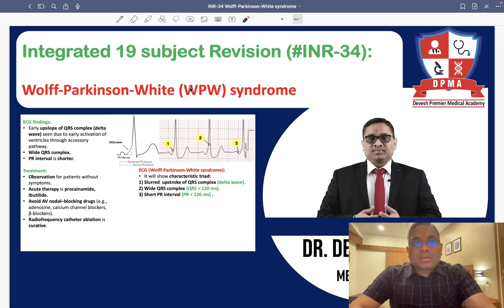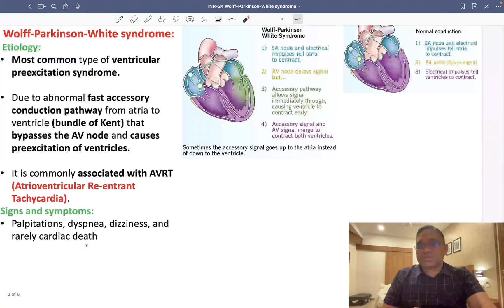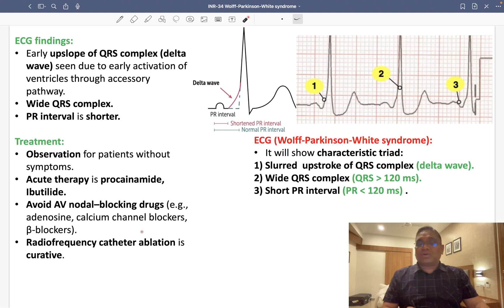🕉 Integrated19 subject Revision (INR-34):Wolff-Parkinson-White (WPW) syndrome by Dr. Devesh Mishra.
Owner and Founder of "DPMA" (Devesh Premier Medical Academy), and DEVAANSH publication.
A passionate National level faculty of PATHOLOGY and BIOLOGY.
Authored best selling PATHOLOGY book with title “Concepts In Pathology” under DEVAANSH publications.